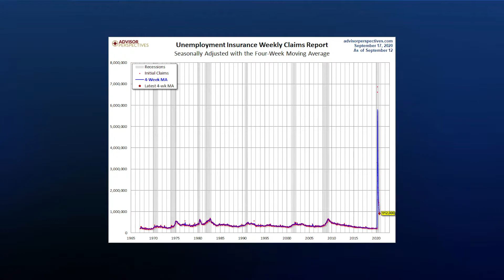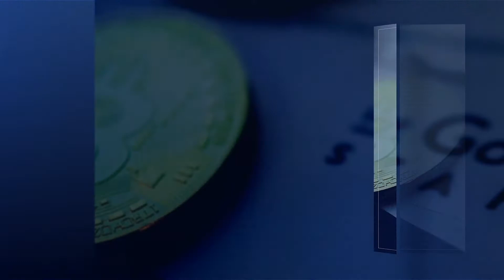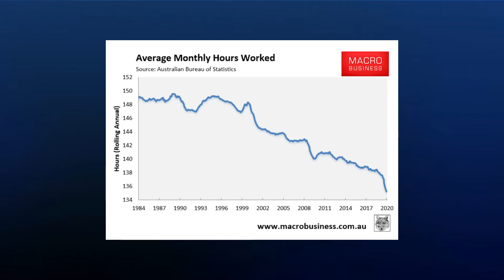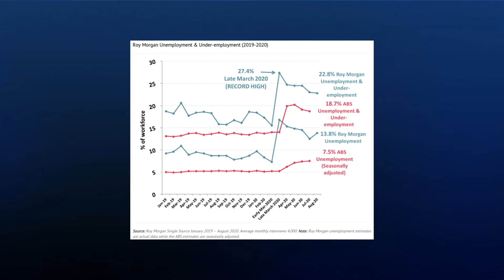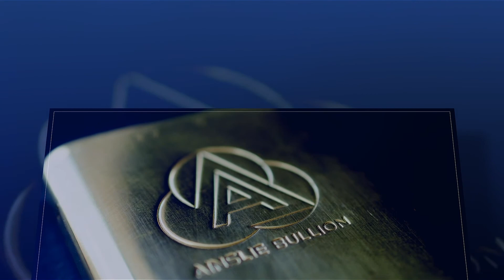Jobs Reality and the V Shaped Recovery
Wall St was all red last night after disappointing jobs data whilst Aussies rejoiced a jump in ‘employment’.  We look into yesterday’s jobs prints on either side of the Pacific and how these fit into the V shaped recovery narrative.